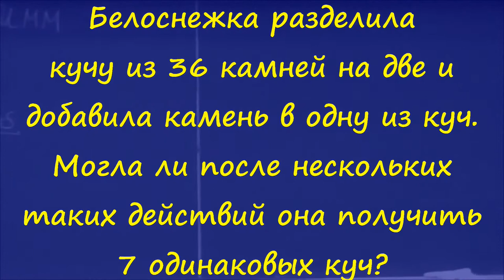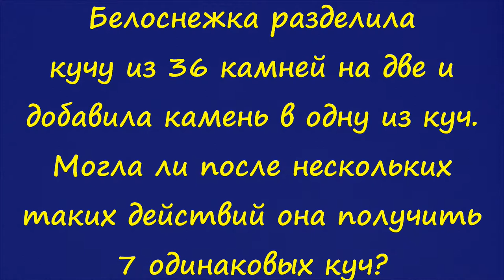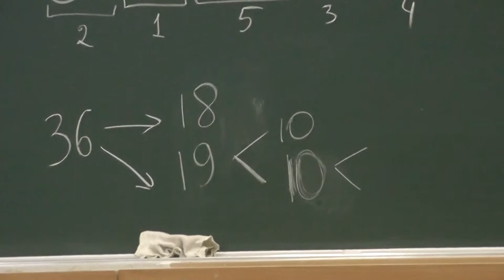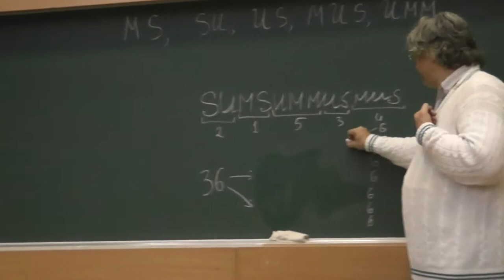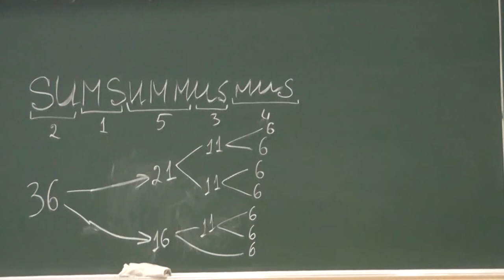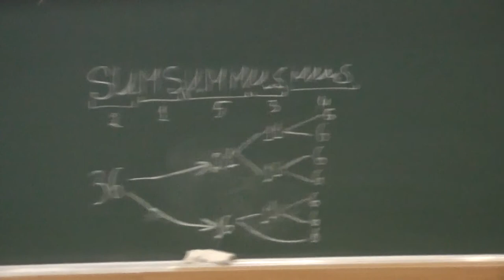100 Белоснежка и 36 камней